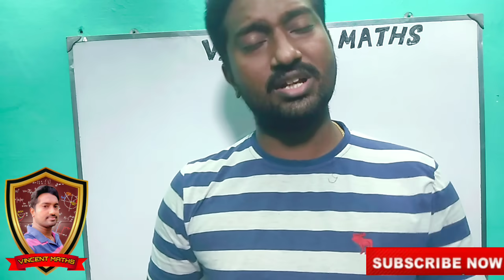Important Information | கல்லூரி மற்றும் பள்ளி மாணவர்களுக்கு முக்கிய அறிவுரை | Vincent Maths